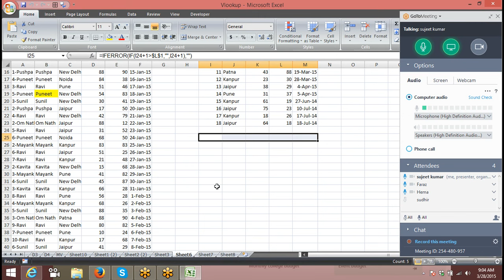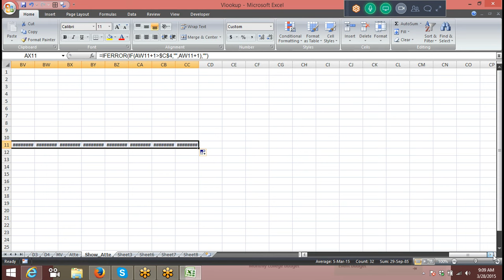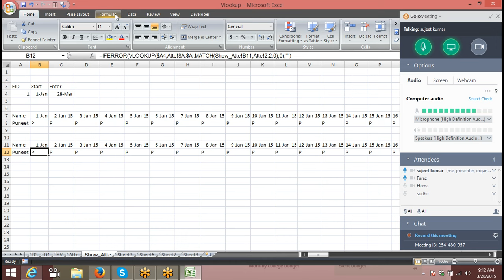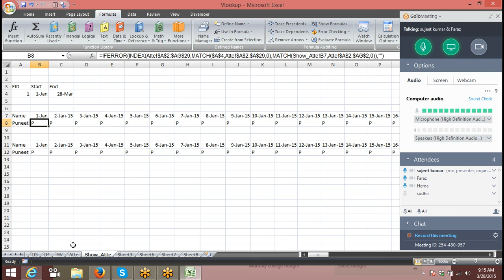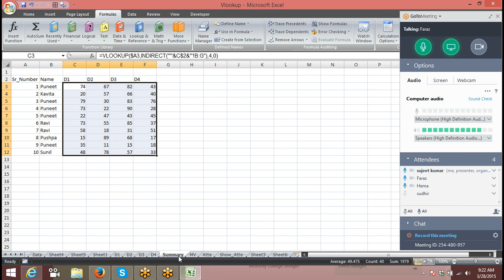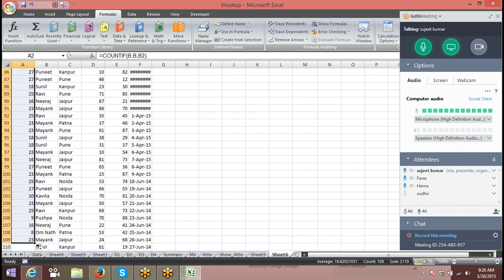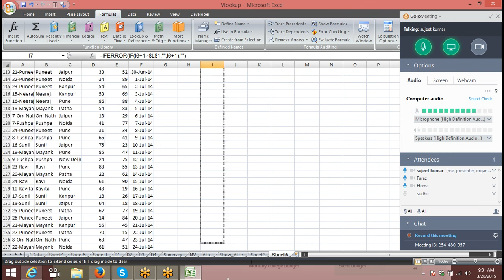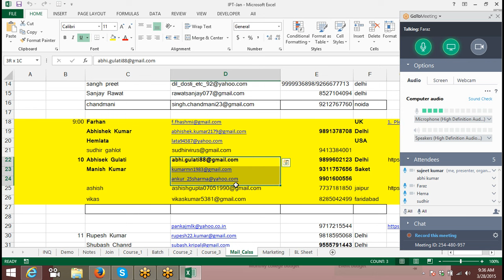75 Advanced Excel & MIS Tutorials: Advanced Formulas, Dashboard, Data analysis, VBA Macros